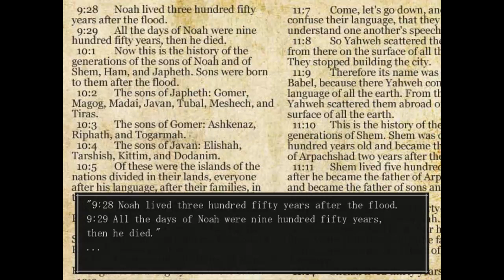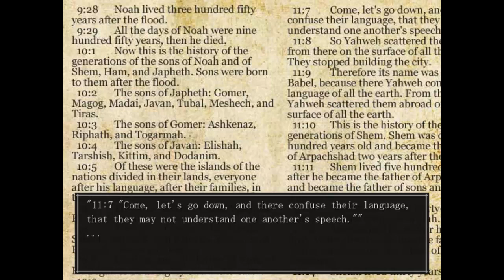STAY WITH ME... | The Boogie Man | #9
Maybe it's just me, but I have a feeling Boogie doesn't really like David. Nah, it's just me.

Also, Keith, you bastard!